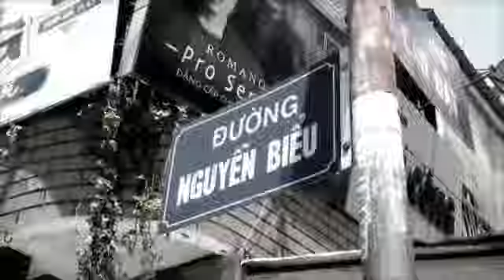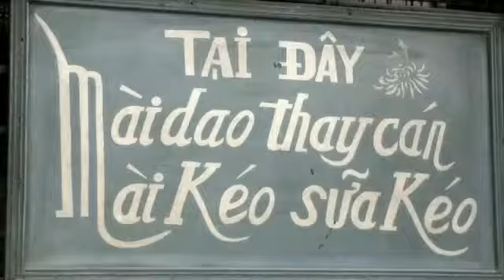khu tao sống 45 lê thị hồng gấm gạch giá.flv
kiên giang